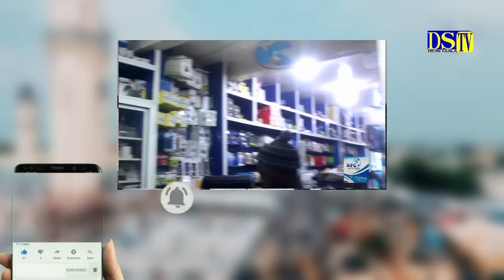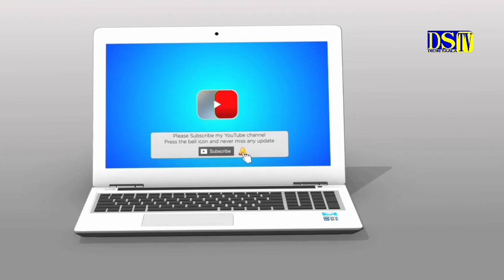Magal Mbacke kajor - ngi gis bamba Ziyar les Talibé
Touba
en live fallou
Serigne Fallou
Fallou
buzz
Serigne fallou Ndiaye
Serigne Khadim kébe
Serigne Khadim Gueye
cheikh Diop mbaye
Serigne MOUNTAKHA
Serigne Gora Mbaye
dieng Saala tv